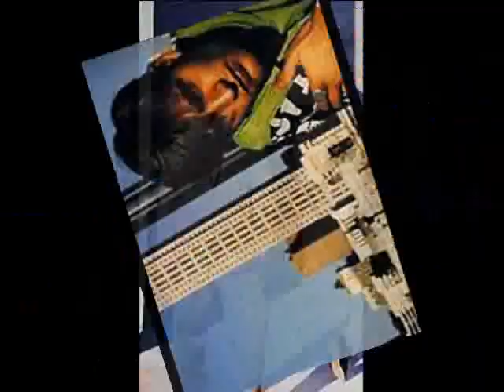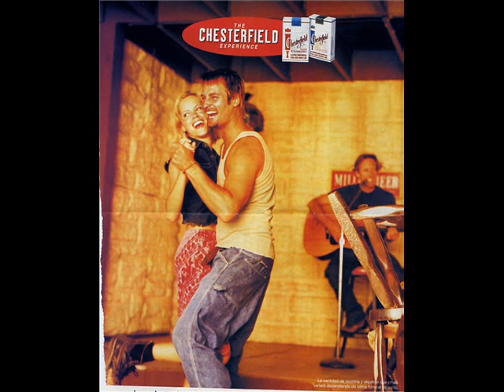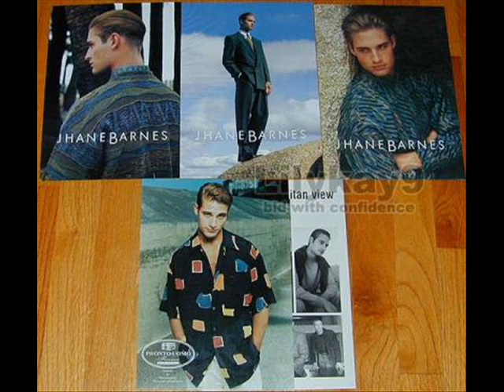JOSH HOLLOWAY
PHOTOS OF JOSH HOLLOWAY -MODEL